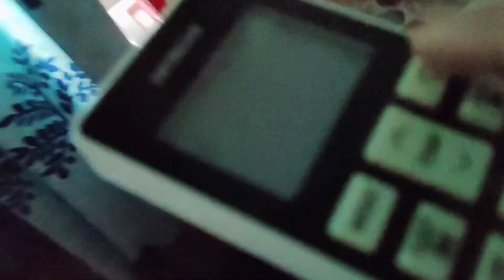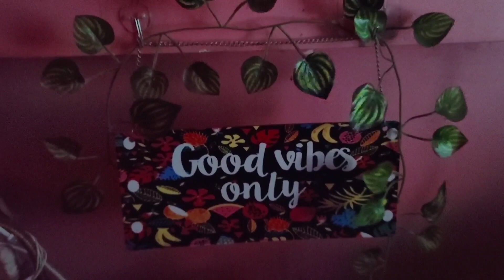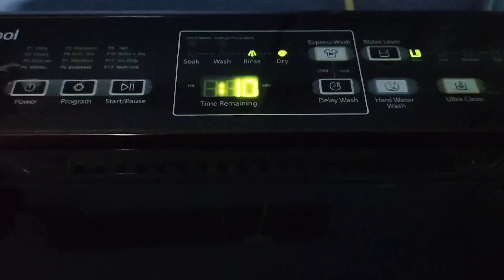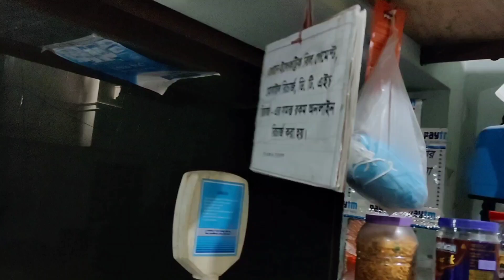এই বৃষ্টির দিনে,, একটু দোকানে গিয়ে খেতে চাইলাম বলে, ও আমার সাথে এই ব্যবহারটা করলো 🥺